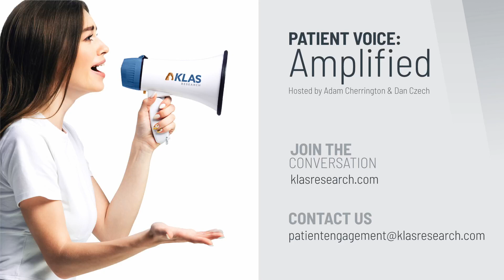Curating Digital Spaces for Patients with Sara Vaezy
Adam Cherrington and Dan Czech are joined by Sara Vaezy, Executive VP Cheif Strategy and Digital Officer at Providence Health.

Sara has spent her entire career in or adjacent to healthcare. Working in everything from medical devices to pop health companies, she has now been at Providence Health for 7 years, most of those in the digital health area.

The discussion focuses on how to provide an overarching digital health experience not only with clincial data, but behavioral, economic, and social behaviors that help get clinicians a well-rounded understanding of their patients. Providence Health's motto "Know me, care for me, ease my way," can only be acheived if the organization can leverage their technology to truly "know" their patients in a deep and meaningful way.